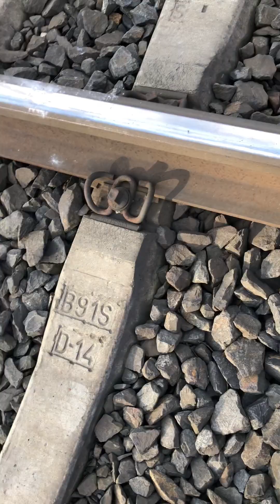Výlet do Klánovic w/Iron_boy